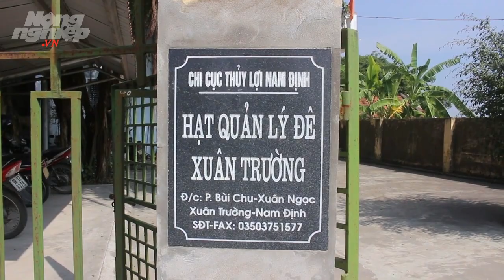Nam Định hưởng ứng xây dựng đê kiểu mẫu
Sau khi Bộ NN-PTNT phát động phong trào “Xây dựng đê kiểu mẫu”, tỉnh Nam Định đã tích cực tham gia, hưởng ứng phong trào này.

Phó Giám đốc Sở NN-PTNT Nam Định Nguyễn Sinh Tiến cho hay, thực hiện quyết định số 52 của Bộ NN-PTNT năm 2016, tỉnh Nam Định đã tích cực triển khai và hưởng ứng phong trào “Xây dựng đê kiểu mẫu”.

Ngay trong năm 2016, tỉnh Nam Định đã thí điểm xây dựng đê kiểu mẫu tại xã Xuân Châu (Xuân Trường) với tổng chiều dài 210, được người dân nơi đây đồng tình và hưởng ứng. Trên cơ sở đó, năm 2018 tỉnh Nam Định tiếp tục triển khai nối tiếp khoảng 600m tại tuyến đê kiểu mẫu ở Xuân Châu và triển khai thêm gần 1km tại tuyến đê thuộc huyện Nam Trực…

Bà Phạm Thị Lý, Phó Hạt trưởng Hạt quản lý đê điều Xuân Trường chia sẻ, huyện Xuân Trường là huyện đầu tiên của tỉnh Nam Định thực hiện phong trào “Xây dựng đê kiểu mẫu”.

Sau 2 năm triển khai, phong trào đã đem lại những hiệu quả đáng mừng như tạo cảnh quan, môi trường đê xanh, sạch, đẹp; ngăn chặn những hành vi vi phạm mái đê; giúp người dân sinh sống ven đê nâng cao ý thức trong việc bảo vệ đê. Bên cạnh đó, góp phần phát triển kinh tế - xã hội.

Thự hiện: MAI CHIẾN